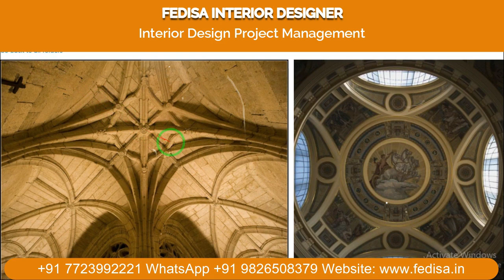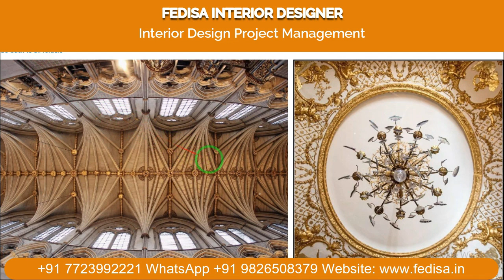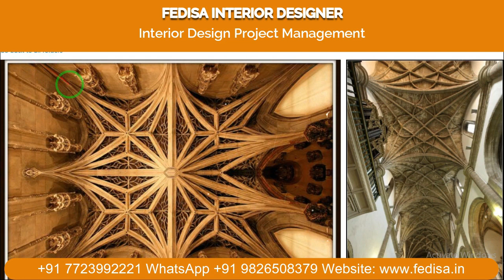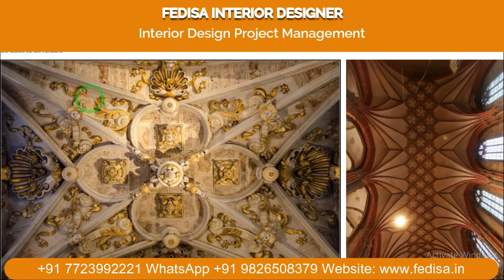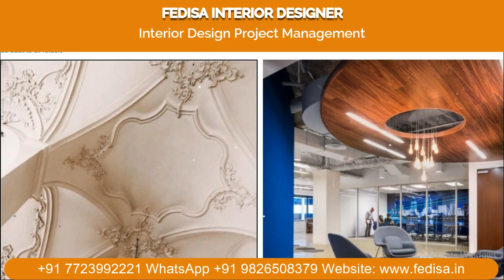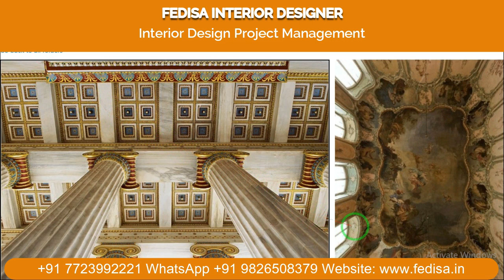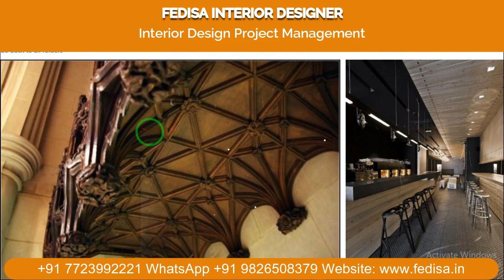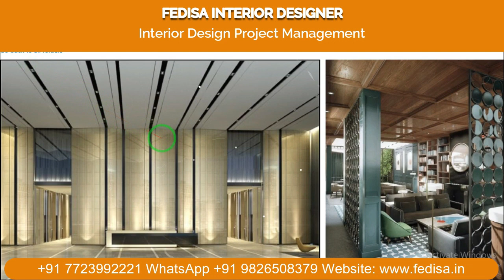Down Ceiling Design Veranda Ceiling Design Plywood False Ceiling Design Custom Ceiling Design